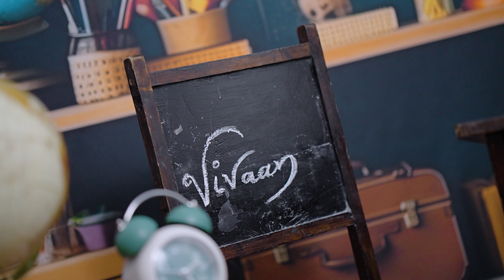Vivaan Pre Birthday Photoshoot || Baby twinkles Photography || madhapur